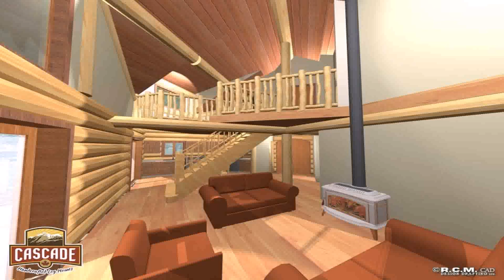Interior Design For 1300 Sq Ft House (see description)